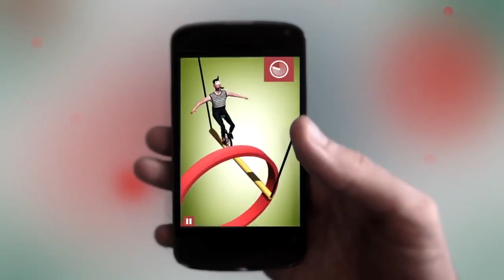Интересные Андроид игры - №93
Интересные новинки игр для Android №93:

Porta-pilots: Plunging through time - отправляйтесь в путешествие по разным эпохам вместе с Тайлером и его друзьями. Решайте увлекательные головоломки.

War boxes - управляйте мощным танком и участвуйте в ожесточенных танковых сражениях. Ведите свой танк через разные локации. Уничтожайте преграды и стреляйте по врагу. Защищайте свою базу и попытайтесь разрушить базу противника, чтобы победить в этой игре для Андроид.

Steampunk Racing 3D - потрясающие гонки на выживание для Андроид в стиле Стимпанк - паровые агрегаты, блеск латуни и причудливые механизмы в борьбе за первенство. В игре множество автомобилей, каждый из которых обладает своими сильными и слабыми сторонами. Но честная игра зачастую неинтересна, поэтому в Steampunk Racing 3D присутствует арсенал оружия - мины, щиты, огненные шары, шипы, телепорты и многое другое.

Bamba - помогите смелому циркачу, который разъезжает на одноколесном велосипеде. Коснитесь экрана, чтобы изменить направление движения персонажа. Продемонстрируйте свои рефлексы и скорость своих пальцев в этой веселой игре для Андроид.

Aralon: Forge and flame - отправляйтесь в путешествие по обширному королевству Аралон. Посещайте разные города, пересекайте пустоши, сражайтесь с врагами. Смутные времена настали в древнем королевстве, трон опустел, и благородные дома ведут борьбу за власть.